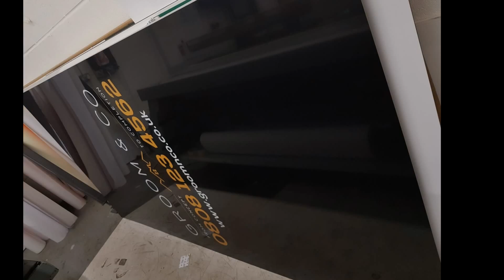Printed Hoarding Boards - Designed & Printed by CSDprint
We printed these black hoarding panels in alternate Gloss laminate and Matt laminate finish, to produce a really smart look,
and helping represent the image of a quality brand